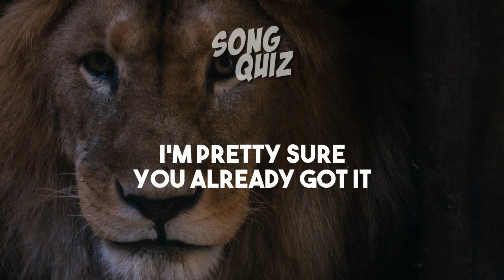SONG QUIZ 07 - Do you know this song from 1994?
Can you guess the song? - This is a cover that is hiding a big hit from 1994 - can you figure out what song it is?

Give your guess in the comments below!!!

This cover song is made with GarageBand using the following instruments:
- Deep Tech Drum Kit
- Trap Door Drum Kit
- After Party Drum Kit
- Analog Stack Synth
- Bright Synth Brass
- Big Pulse Waves Synthesizer
- Massive Saws Synthesizer
- Mysterious Synth Lead

photo in the video by Peter Neumann